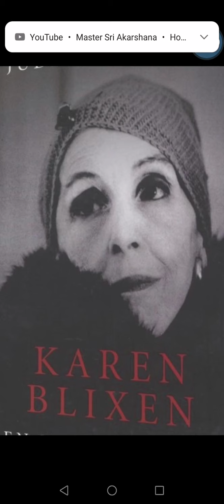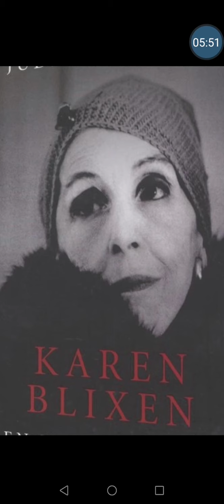Karen Blixen: kap 3-4